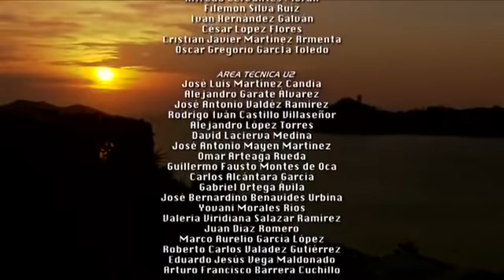Siempre Tuya Acapulco Capítulo 33 HD (Parte 2/2)